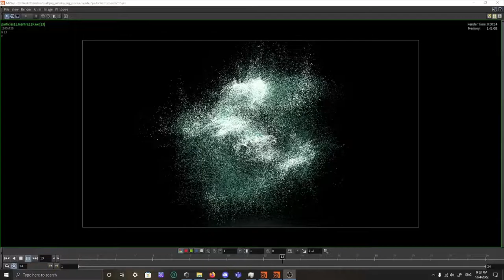pig particles short